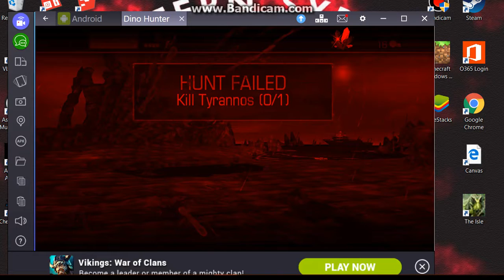Dino Hunter: Ep 4: Tough Fight!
Dino Hunter Deadly Shores Episode 4!